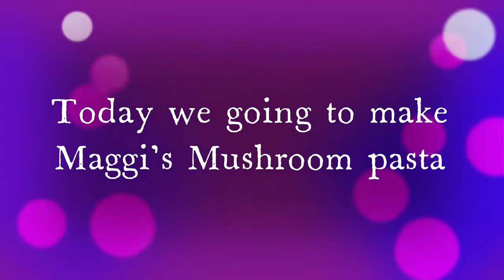Maggi Pennie Mushroom Pasta | 3rd Video | Rosy Spot 2 | Cooking Time | Maggi Pasta Recepie